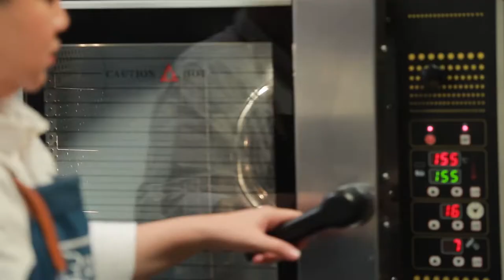รายการ "อดเปรี้ยวกินหวาน" อ.ยิ่งศักดิ์&ครอบครัว ขอเสิร์ฟความอร่อย EP.157 [3/3]